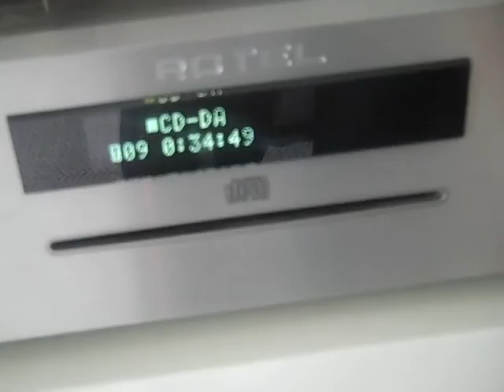CAZZVI | Dream State